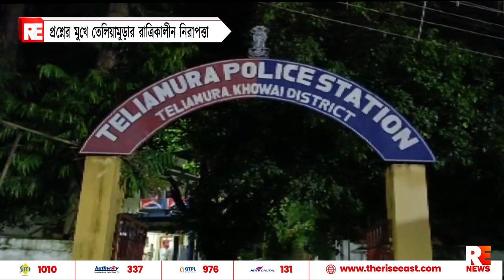প্রশ্নের মুখে তেলিয়ামুড়ার রাত্রিকালীন নিরাপত্তা